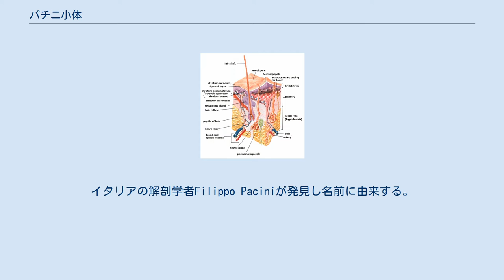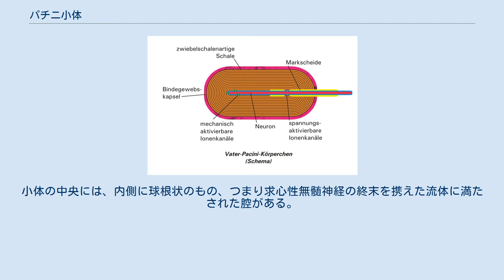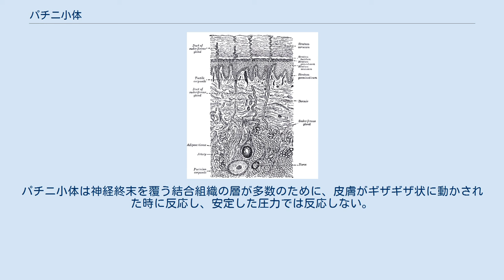パチニ小体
パチニ小体, 被嚢システムと中央に空洞を持つ。
 a. 末端が毛細血管で終わる動脈小枝。
内側被嚢中の幾つかで輪を作り、1つは中央被嚢を貫通する。
 b. 柄状の繊維質組織 n. 神経管が中央の被嚢に向かう, そこで白色物質を失い, 軸索に沿って反対側に伸びる, そこで最後に結節し拡張する。
 下端の(Pacinian capsule)である。
 パチニ小体（パチニしょうたい）は、主に皮膚に見られる主要な4種類の機械受容体のうちの1つである。
イタリアの解剖学者Filippo Paciniが発見し名前に由来する。
別名ファーター・パチニ小体（ファーテル・パチニ小体）、ファーター・パチニ層板小体（ファーテル・パチニ層板小体）ともいう。
これはPachiniとAbraham Vaterの発見によるもの。
 これら小体は腸間膜、特に膵臓、しばしば関節近くに見られる。
ルフィニ終末のように深い皮下組織に見られ、迅速適応受容体(rapidly adapting receptors) (Kandel et al., 2000)と看做される。
 生理機能はマイスナー小体に似る。
パチニ小体はメルケル細胞とマイスナー小体のいずれよりも大きく、数は少ない。
 卵形で長さ約1mmである。
小体全体が結合組織層に覆われている。
線維質結合組織と線維芽細胞から成る、ゲル状物質で隔てられた20-60層の同心状薄層を持つ。
薄層(lamellae)はシュワン細胞に変えられて、非常に薄く扁平である。
小体の中央には、内側に球根状のもの、つまり求心性無髄神経の終末を携えた流体に満たされた腔がある。
 パチニ小体はあらゆる圧変化と振動を感知する。
どんな小球に於ける形態変化によっても軸索膜の張力を感じるナトリウムイオン透過性の機械受容チャネルが開くことにより受容器電位が生じ、受容器電位が閾値を超すと電位依存性ナトリウムイオンチャネルが開き活動電位が発生する。
特に振動に対して敏感で、1cm離れた刺激でさえ感じることが出来る。
パチニ小体は神経終末を覆う結合組織の層が多数のために、皮膚がギザギザ状に動かされた時に反応し、安定した圧力では反応しない。
これは結合部の高速度変化に対して反応するからだと考えられている。